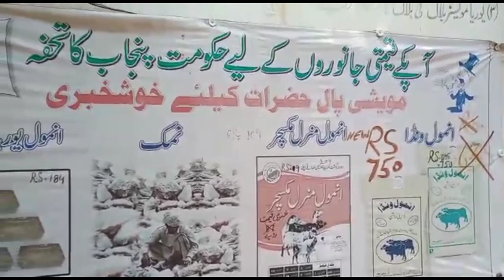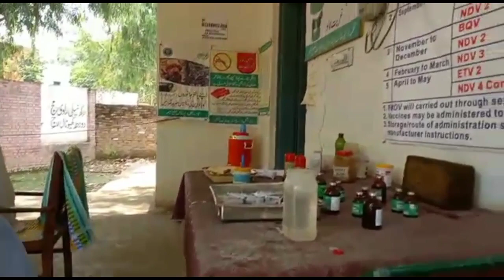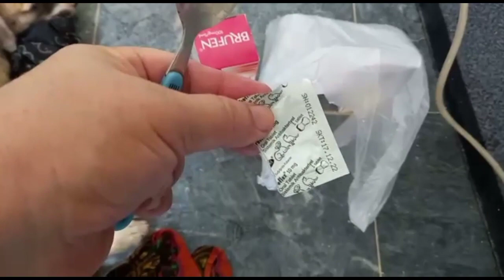آ ج ایک گاڑی والے نے کتے کے بچے کو معذور کر دیا اردو ہندی ولاگ بلو کے ولاگ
Pakistan
Asalamualekum friend
kesy hen sub friends Aj Ap ky liy new vedio ly kar ai hon plz Mari Vedio ko Full Watch karna thanks for Watching and Sharing Agar Vedio pasand ay to Apny doston ko or Apny family men zaror Share karna thanks